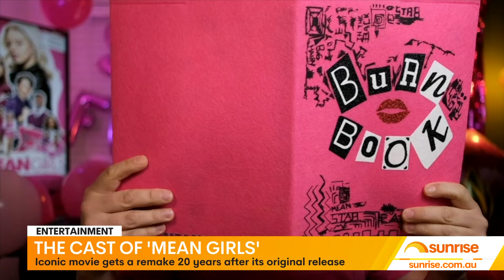Is the Mean Girls remake worth watching? | Sunrise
Sunrise showbiz correspondent Steve Hargrave catches up with Tina Fey and the cast of the iconic musical remake of 'Mean Girls'.